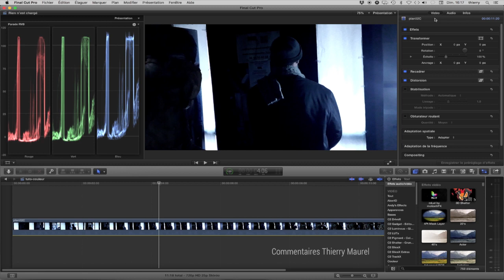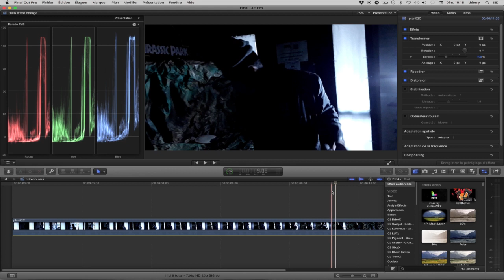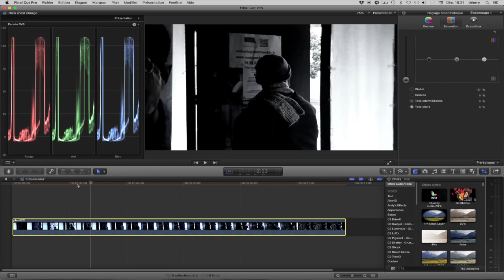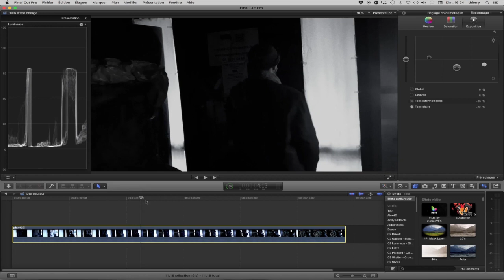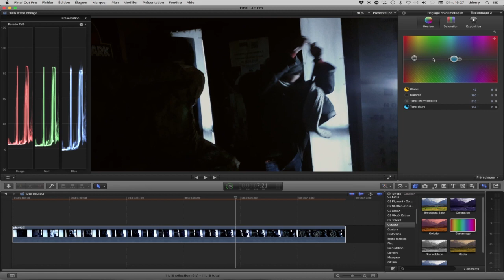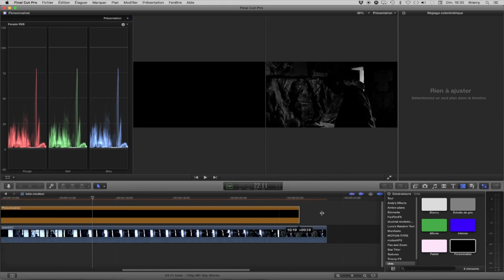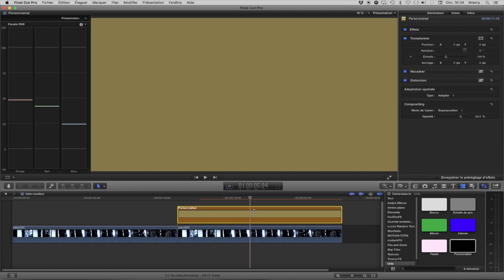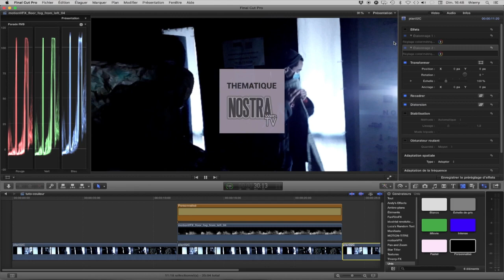DIDACTICIEL COULEUR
A l'occasion d'un tournage, explication de comment traiter la couleur. Fait sur FCPX. deux méthodes. les Luts ne sont pas abordées.